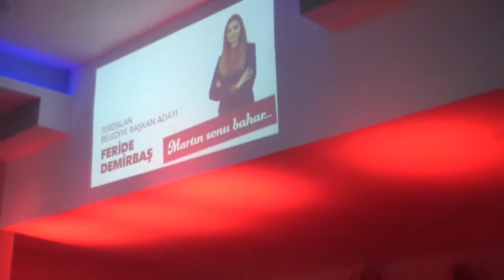2019 | CHP | 3.BÖLÜM | ADAY TANITIM TÖRENİ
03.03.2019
3.bölüm
15:00
TERZİALAN BELDESİ
KAPALI DÜĞÜN SALONU